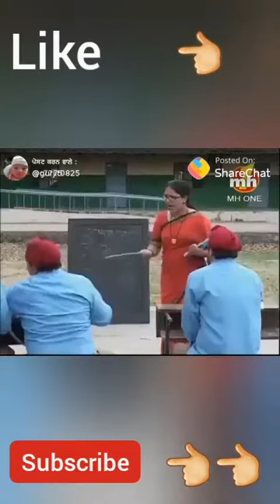Watch this new funny tiktok videos